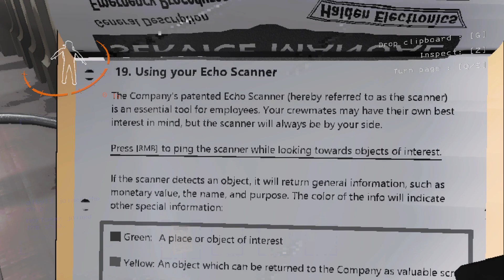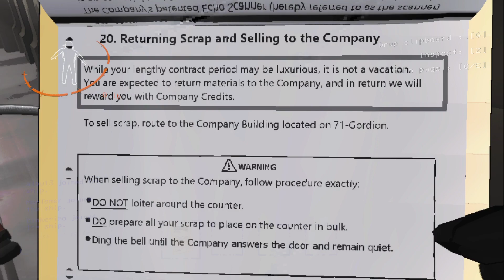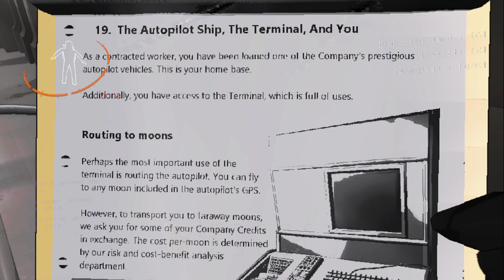Lethal Company. Worst Co-Workers Ever!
Pandemonium in Lethal Company with the boys.